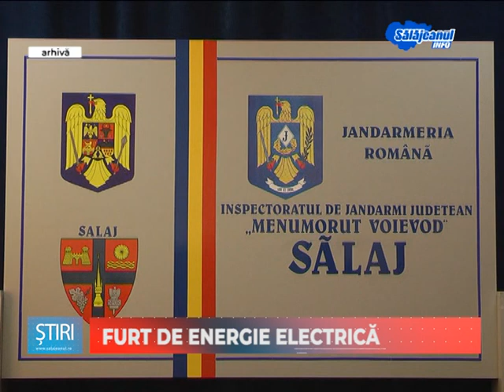FURT DE ENERGIE ELECTRICĂ